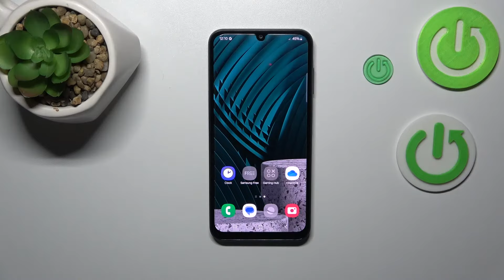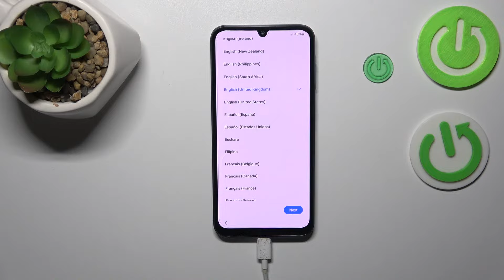Cómo Formatear desde Modo Recovery el Samsung Galaxy A15 - Hard reset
En este detallado tutorial, te guiaré paso a paso sobre cómo llevar a cabo un formateo efectivo en tu Samsung Galaxy A15 utilizando el Modo Recovery. Aprenderás cómo restaurar tu dispositivo a su configuración de fábrica de manera segura y eficiente.

Instrucciones para formatear desde el Modo Recovery en Samsung Galaxy A15.
Pasos para llevar a cabo el formateo desde el Modo Recovery en Samsung Galaxy A15.
Guía sobre cómo realizar el formateo desde el Modo Recovery en Samsung Galaxy A15.
Procedimiento para ejecutar el formateo desde el Modo Recovery en Samsung Galaxy A15.
Cómo realizar el formateo en Samsung Galaxy A15 utilizando el Modo Recovery.
Pasos a seguir para formatear desde el Modo Recovery en Samsung Galaxy A15.
Instrucciones detalladas para llevar a cabo el formateo en Samsung Galaxy A15 desde el Modo Recovery.
Guía sobre la ejecución del formateo desde el Modo Recovery en Samsung Galaxy A15.
Procedimiento detallado para formatear en Samsung Galaxy A15 a través del Modo Recovery.
Cómo efectuar el formateo desde el Modo Recovery en Samsung Galaxy A15.